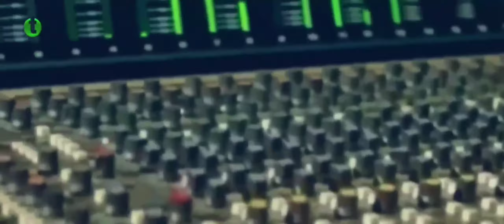jera camelia malik stf nada nada rindu